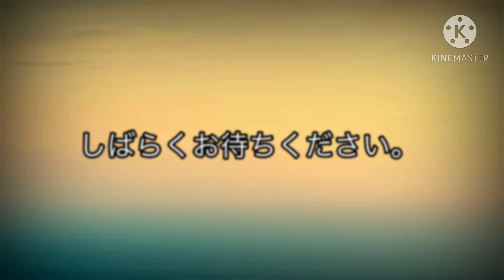【閲覧注意】本日の番組紹介中電波ジャック放送事故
脅かしてごめんね